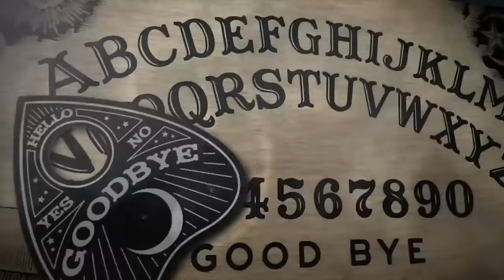EP 374: A Big Queer Door and The Mulberry Bush of the Year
It's episode 374 and are technical issues bringing us closer together? We're so sorry, YouTube Boozers and Shakers, for the lag (we edited the audio separately so you won't hear the same overlapping issues there). We're making up for it with a new Compliment Christine segment. This week Em takes us way, way back to the origins and dark side of nursery rhymes. Then Christine covers the more recent Polish case of Krystian Bala. And has Em just dubbed Christine the "Princess of Pronouns"? ...and that's why we drink!

We wrote a second book! Pre-orders are open and super important for our ratings so treat yourself to our second spooky travel compendium, A Haunted Road Atlas: Next Stop